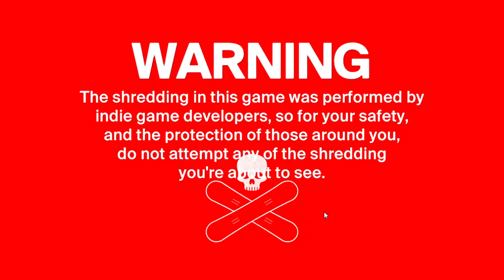Shredders / Gameplay PC Game Pass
Shredders gameplay on gaming computer via Xbox PC Game Pass.